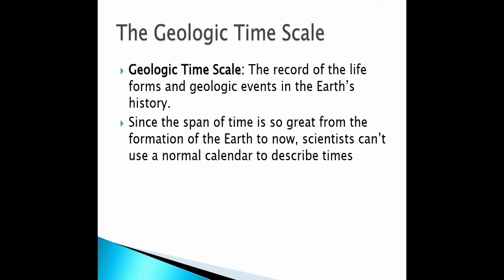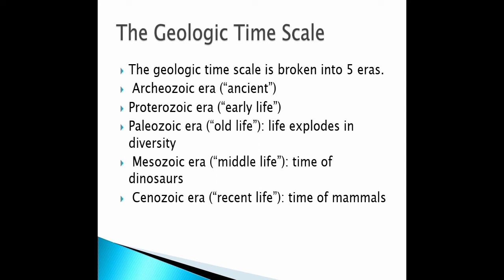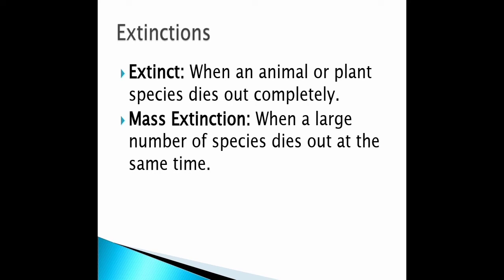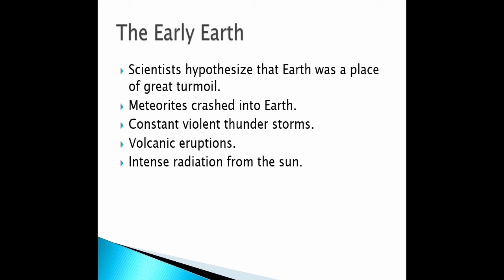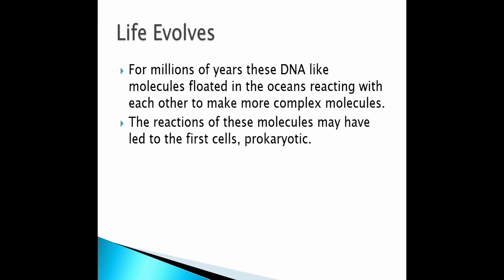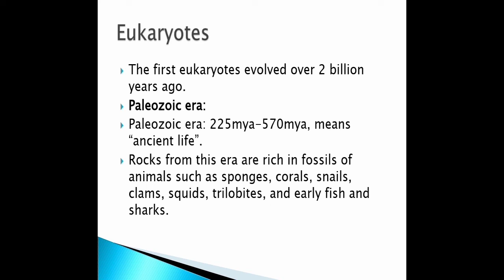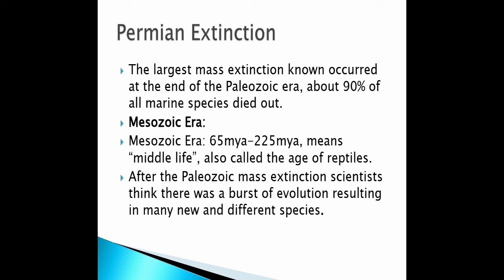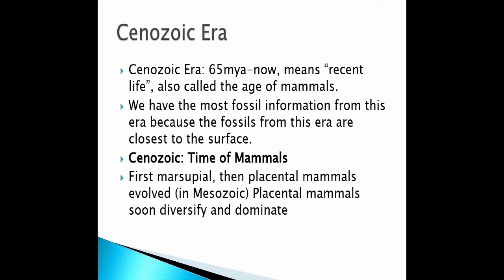Geologic Time Scale | Archeozoic Era | Proterozoic Era | Mesozoic Era | Cenozoic Era ||Paleozoic Era